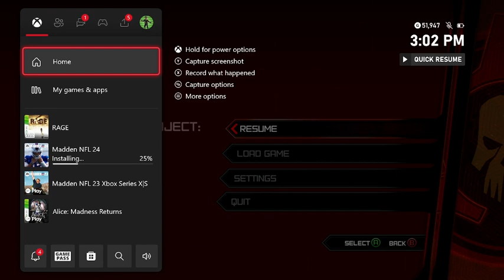Rage Day 1. No Mic. Not Feeling Up For It.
Day 1 of the channels play through of Rage.  No Mic.  Not feeling up For It.